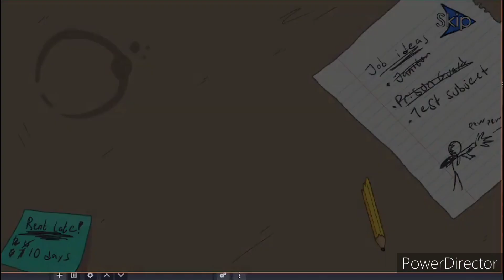Stealing the Diamond - Henry Stickmin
I'm glad Dave is in this game too!

Henry Stickmin belongs to PuffballsUnited